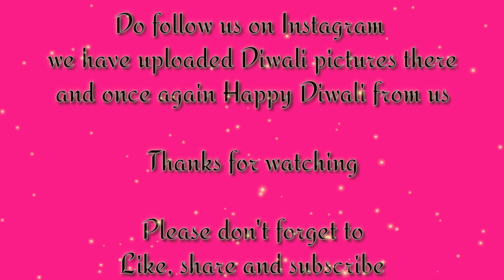Diwali 2020 Vlog | Being JaCK Vlogs